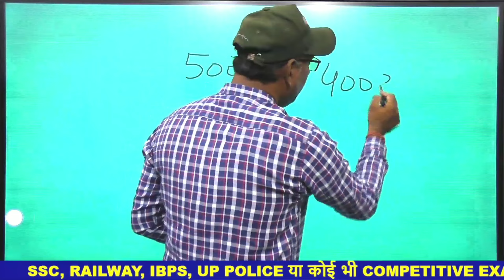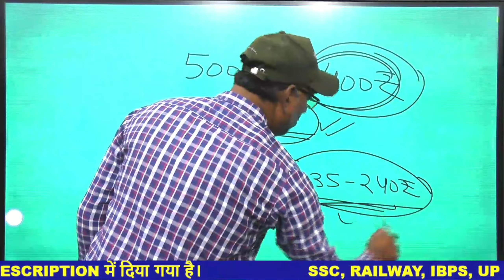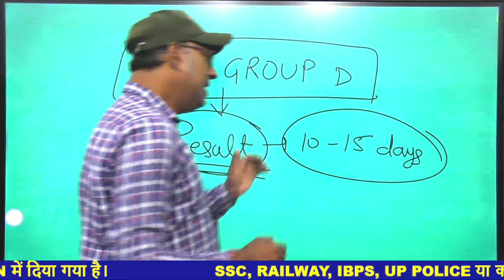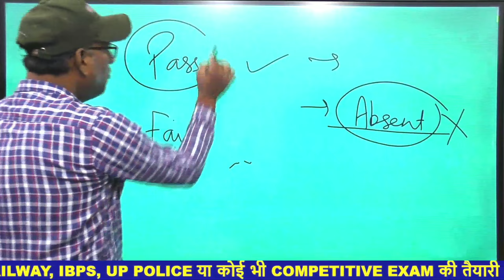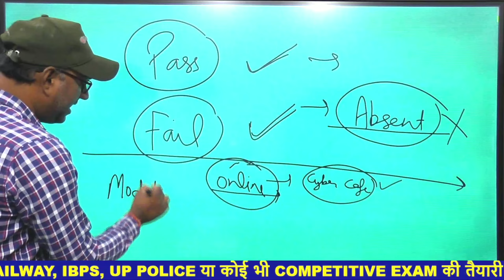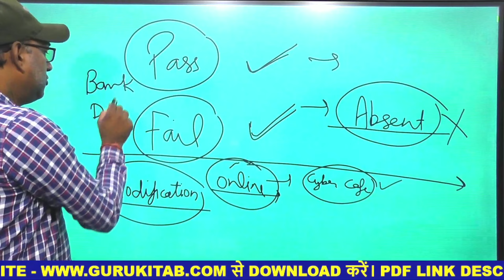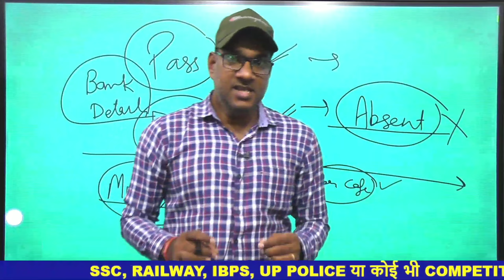RRC GROUP D 2022 FEE REFUND | FEE कब वापिस मिलेंगी? | आपको क्या करना होगा?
किसी भी प्रकार की क्वेरी के लिए आप हमारे व्हाट्सएप पर संपर्क कर सकते हैं

कोई भी स्टडी मैटेरियल डाउनलोड करने के लिए आप हमारी वेबसाइट पर विजिट कर सकते हैं

🔥Ssc के लिए जरूरी English Grammar & Word Power Ebook Pdf...

🔥Railway And Ssc के लिए जरूरी GK / GA Study Material

rrc group d exam result
group d result 2022 date